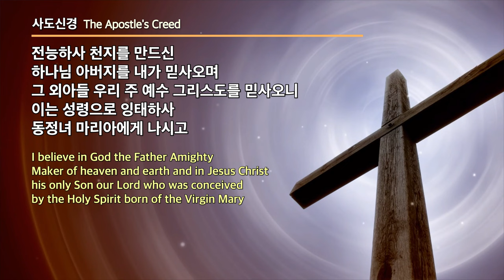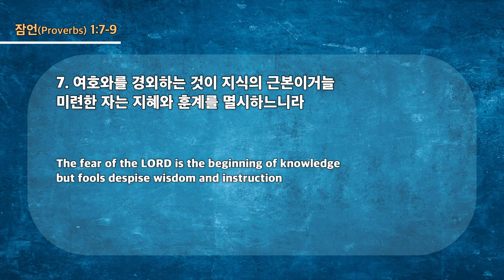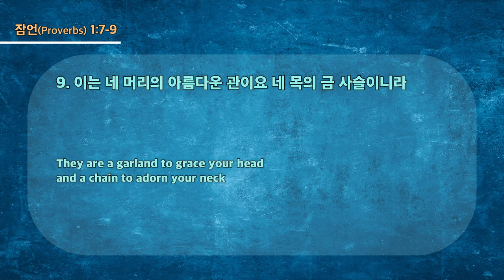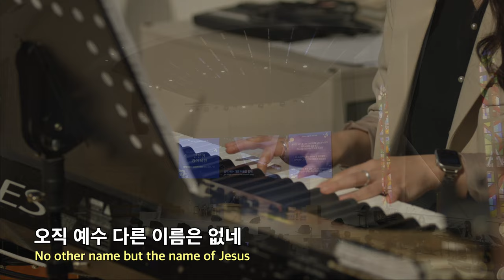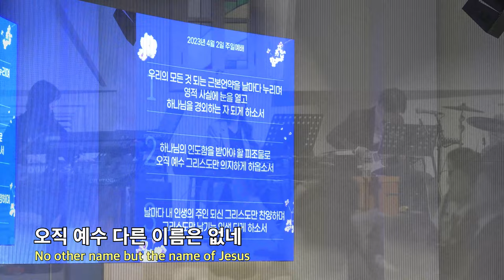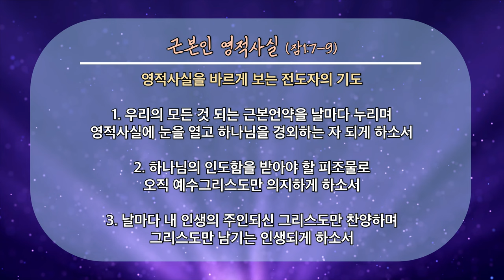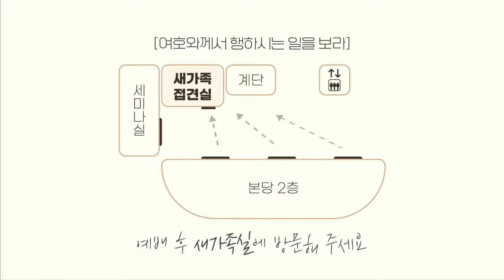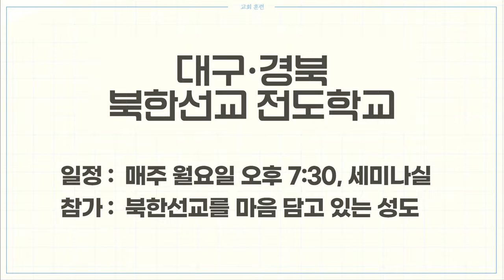20230402 대구하나교회 1부예배 전체